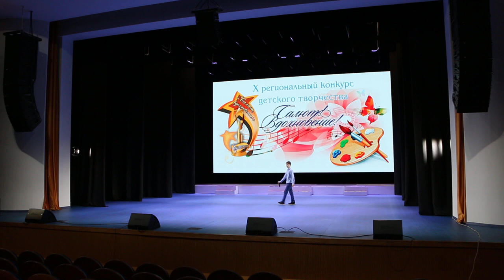Краутер Дмитрий - "Домик над рекой"